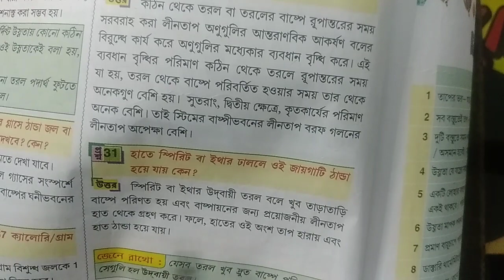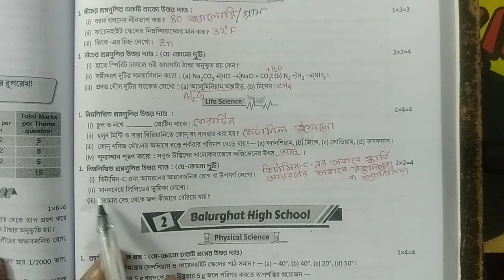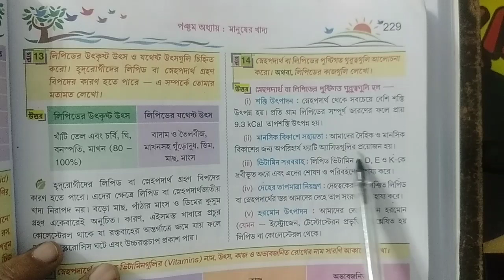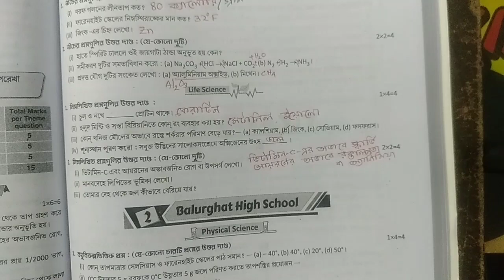RAY & MARTIN QUESTION BANK 2023 Science Class 7 Arambagh Girls' High School